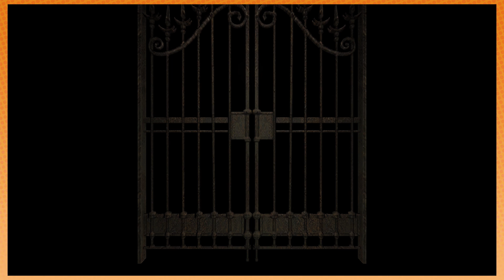Resident Evil HD: Traitor!? - PART 20 - Game Grumps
Hmmmm. I wonder who the bad guy is...